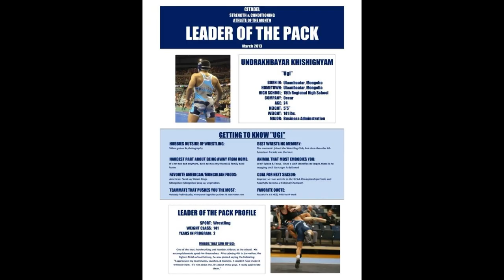Undrakhbayr Khishignyam - Highlights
MOGUL WRESTLIING   KH.UNDRAKHBAYR